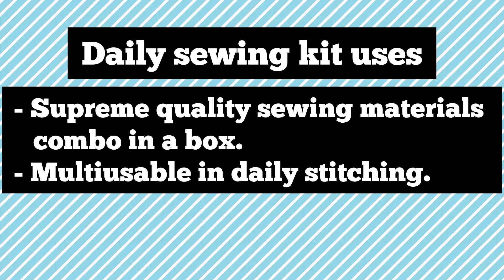All Sewing Materials Multicolour Combo with multiple accessories |Craftlove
*Superior quality thread with all sewing supplies. A perfect last minute travel kit with everything in a beautiful thread box. This kit includes36 thread spools, 25 sewing needles, Colorful buttons in 5 different colors, 8 bobby pins, 1 measuring tape 19" inches scissor, 40 dress hooks, 1 bobbin outer case, 1 stitch opener to remove wrong stitches 1 tailor marker, 40 tich hole dress/ blouse buttons, 20 safety pins, pearl pins40, 1 trimmer,
Color as per availability
Sewing threads with all supplies for multipurpose use. A must item in everybody's home.Can sew anything from last minute buttons or beautiful patches.36 different colors according to need